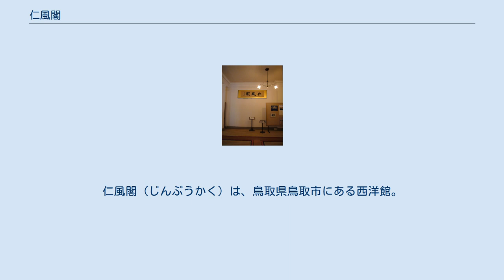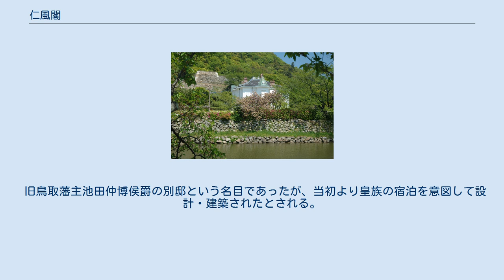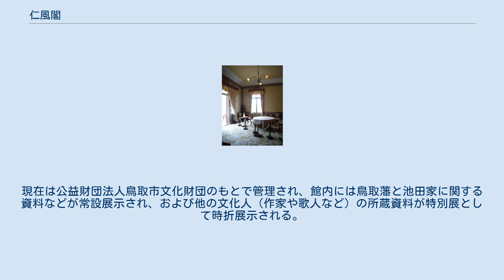仁風閣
仁風閣（じんぷうかく）は、鳥取県鳥取市にある西洋館。
中国地方屈指の明治洋風建築として名高く、国の重要文化財に指定されている。
 1906年、鳥取城の扇御殿跡に、片山東熊の設計、橋本平蔵の監督によって起工し、翌1907年に竣工した。
建築費は当時の金額で4万3335円。
木造2階建て白亜塗りのフレンチルネッサンス様式で、1・2階共にベランダが設けられており、ガラス張りの2階バルコニーからは、市指定名勝である池泉回遊式日本庭園の宝隆院庭園を一望できる。
館正面右の螺旋階段は支柱を用いない、ケヤキの厚板で支えられた独特の構造をしており、外にあるのはこれの角尖塔である。
 旧鳥取藩主池田仲博侯爵の別邸という名目であったが、当初より皇族の宿泊を意図して設計・建築されたとされる。
完成同年に行われた皇太子嘉仁親王（のちの大正天皇）の山陰行啓時の御宿所として利用され、館名は、これに随行した元帥海軍大将東郷平八郎が命名したもので、同人の筆による額が現存する。
 明治以降は鳥取市の所有となり、迎賓館や公会堂として利用された。
1943年の鳥取地震で損傷し、この際の修復でスレート屋根が瓦葺に変えられた。
1949年から鳥取県立科学博物館として、1972年に現在の鳥取県立博物館が完成するまで利用された。
1973年国の重要文化財に指定された際に3年をかけて修復が行われている。
現在は公益財団法人鳥取市文化財団のもとで管理され、館内には鳥取藩と池田家に関する資料などが常設展示され、および他の文化人（作家や歌人など）の所蔵資料が特別展として時折展示される。